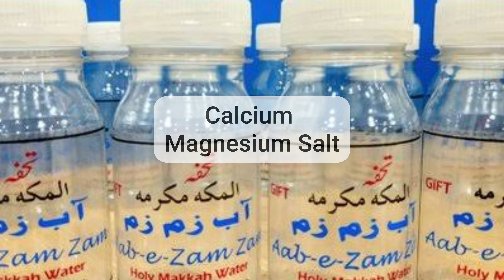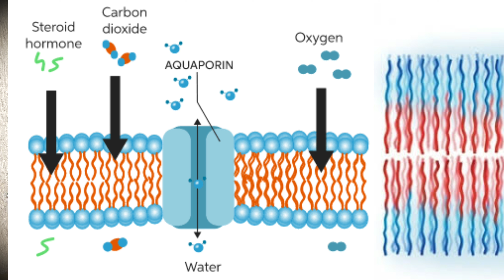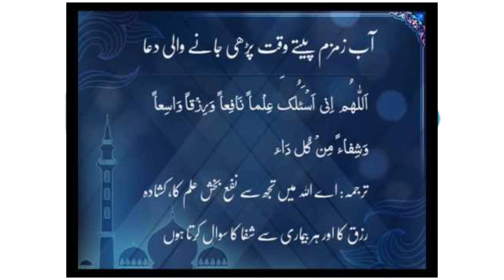Benefits of Zamzam Water زمزم پانی پینے کے فائدے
Zamzam water is most beneficial for health, here are many scientific research proved its different from normal water.